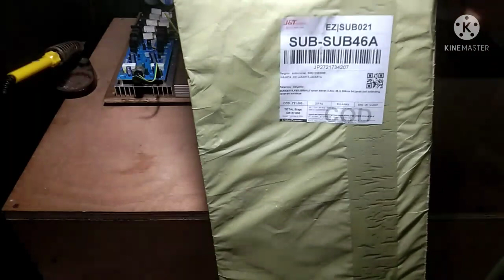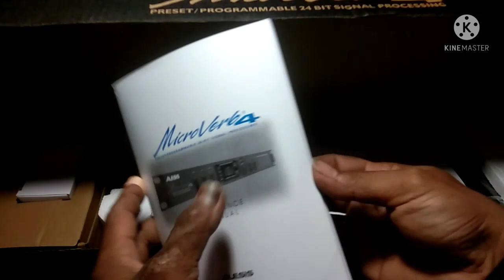Efek Vokal Alesis Microverb 4#alesis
Efek Vokal ALESIS  suara mic lebih enak,empuk dan krenyes, Effect Vokal Alesis Microverb 4 adalah Effect Vokal profesional yang cocok untuk anda yang mengutamakan kualitas dengan harga yang sangat terjangkau